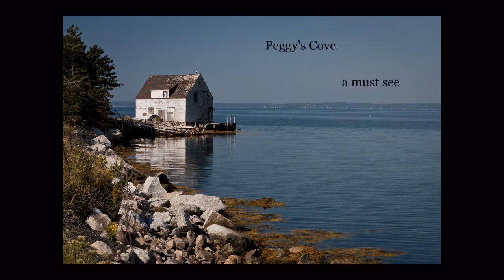Nova Scotia wish we could stay longer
Images from Nova Scotia